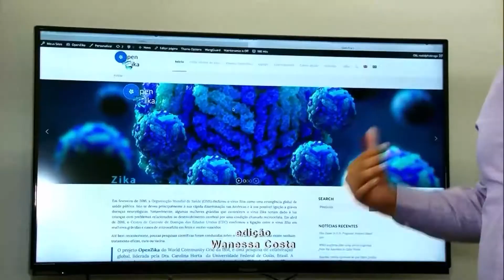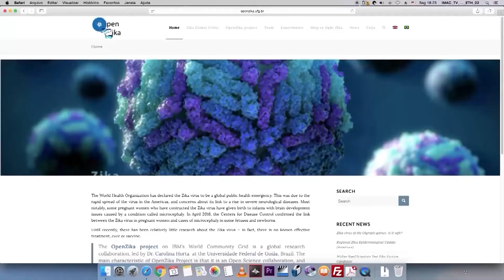Boletim Conexões 2016 - Aplicativo OpenZika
Um projeto da Universidade Federal de Goiás desenvolveu um aplicativo que pode trazer benefícios não só para quem usa o programa. O OpenZika utiliza o processamento de computadores pessoais para a realização de cálculos que vão ajudar a encontrar medicamentos eficientes contra o Zika Vírus.